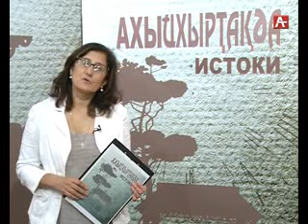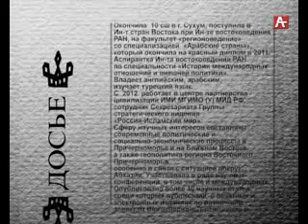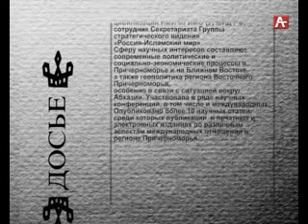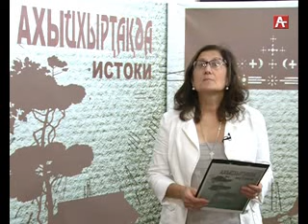Истоки. Элана Эшба.